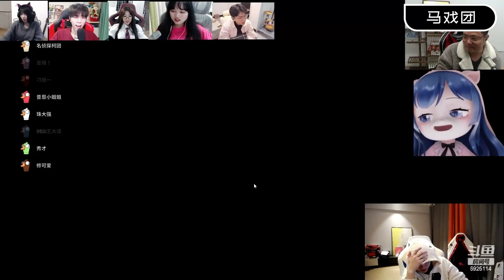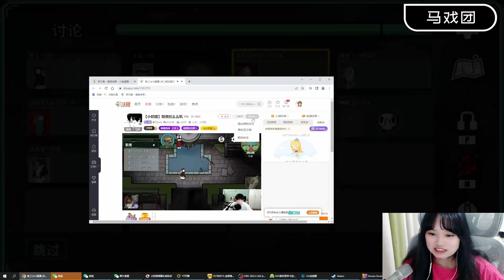CPU烧了！小团团：轰轰你这个智商要被坏女人骗惨哦！《Goose Goose Duck 鹅鸭杀》大司马 小溫 叁三 昔恩小姐姐 秀才 修可爱 王大谋 珠大强 童猪